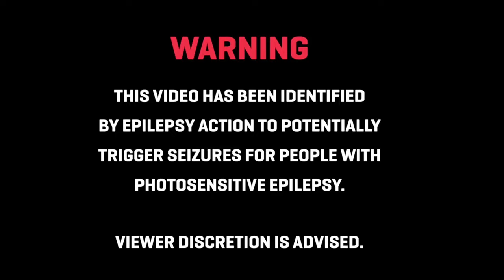THE RUMBLING (OFFICIAL TRAP REMIX) ATTACK ON TITAN - RICO VERTEZ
🎧 Like = Motivation
🎧 Genero = Trap

🎶 RICO VERTEZ
/ ricovertez